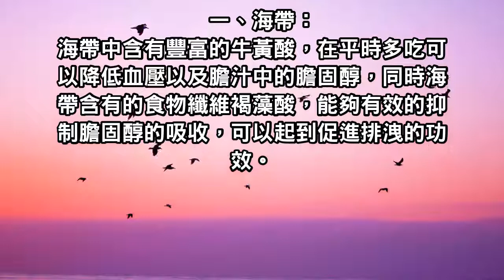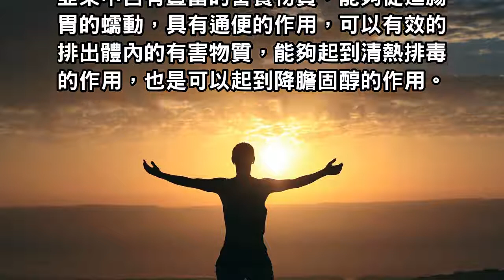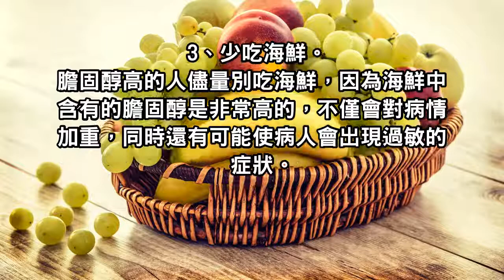膽固醇總是很高，吃什麼可以快點降下來，來看看醫生怎麼說吧！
膽固醇總是很高，吃什麼可以快點降下來？心內科醫生推薦